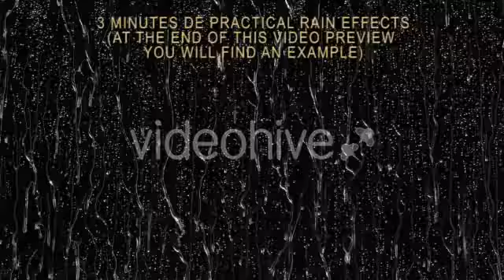Rain On Window With Black Background Footage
Physical rain on window. A very long video (3 minutes) with horizontal orientation. Usefull for Vfx. Add rain to your cloudy compositions and 3d scenes. Black background easy to blend with screen or add mode. The music in the video preview is not included.
Preview raw vfx test and the window photo is not included.